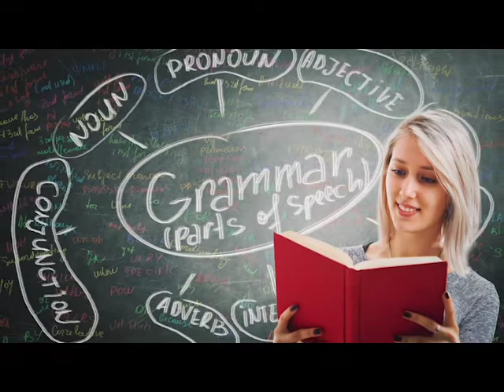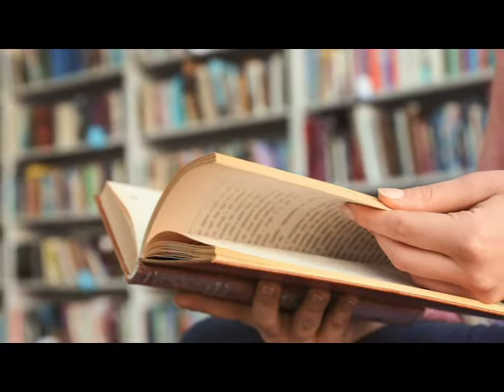Study Programmes Functional Skills English 2021/22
The City and Guilds Functional Skills English course will help you to be confident and independent using English in real life situations such as in the workplace. Good literacy skills will help you do your job better and help you to function effectively in society. Whatever your current ability in English we can help you improve and progress through the levels we offer here
at City College Peterborough.